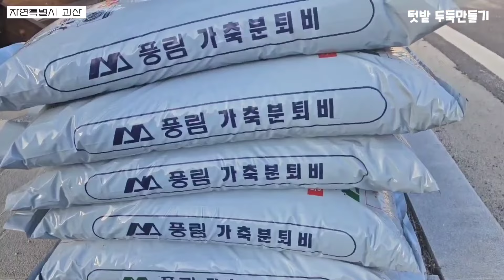텃밭 주말농장 두둑만들기 복합비료 가축분퇴비 고추대 태운 재뿌리기 자연특별시괴산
밭2고랑 정도되는 밭을 삽으로 두둑 만들어요.
고추대 태운 재뿌리기 복합비료 가축분퇴비 뿌리기